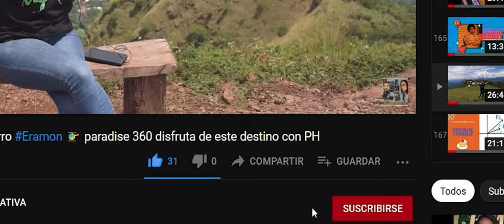VALORES DE LA RAIZ CUADRADA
Anlicemos el planteamiento en los valores de la raiz en un valor definido.